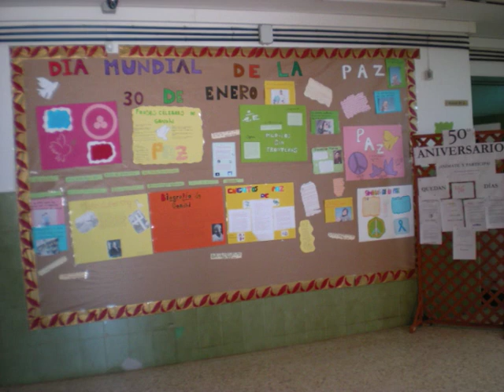IES Cuenca Minera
Olimpiadas conmemorativas 50º aniversario IES Cuenca Minera.